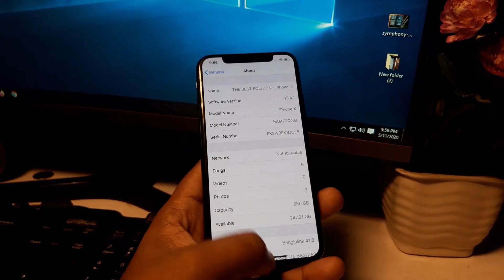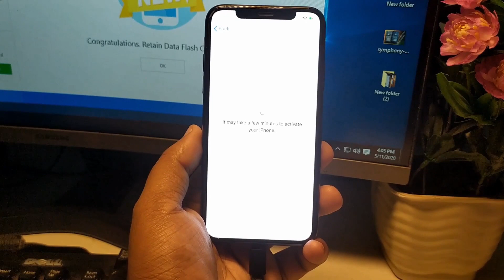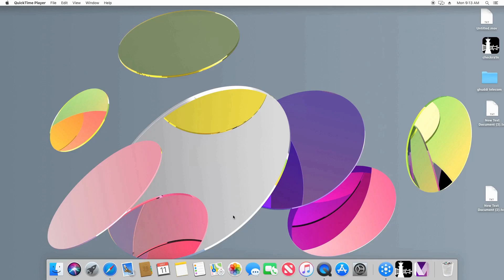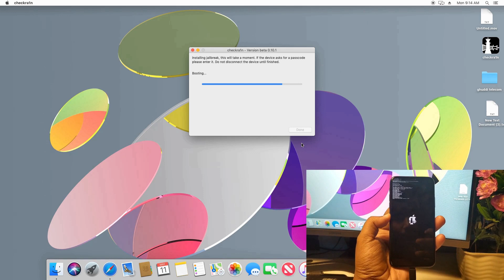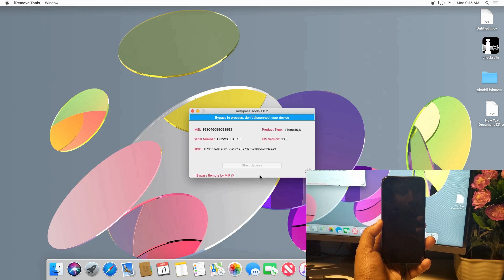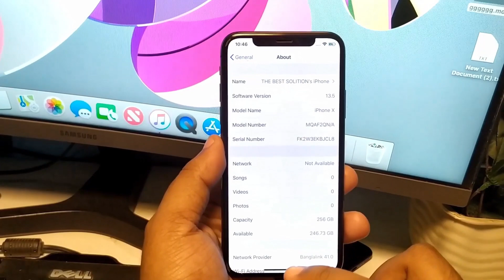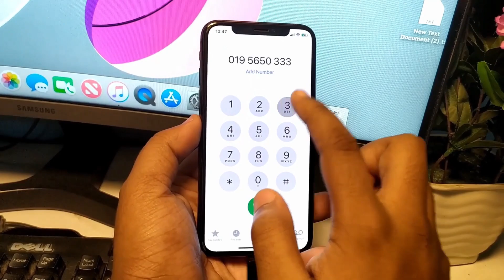icloud Bypass Sim Call Fix All iOS Support | Phone Update Restore Fix | mBypass Tools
iphone icloud Bypass, All iOS 13.4.1 iOS 13.5 Version Support, Phone Restore OR Update, SMS, Cellular, Sim Call Fix, 100% Working Permanently icloud Bypass (WorldWide All County) iphone 6/6s/6+/6s+/7/7+/8/8+/x Oder Now WhatsApp Me

You can bypass your iCloud phones through the mBypass tool and make calls using SIM. And you can update and reset the bypassed phones. bypasses lost mode phones. Can use like a new phone. You can order us now for the mbypass tool to bypass your iCloud phones. We will do your job within 10 minutes of ordering.

If your phone has MEID, the SIM will not work

✅Call/Text and Data LTE Fix
✅Cellular Data Fix
✅Phone Restore OR Update
✅App Store Application Fix
✅Permanently icloud Bypass
✅iMessage
✅Face ID
✅Sim Call Fix